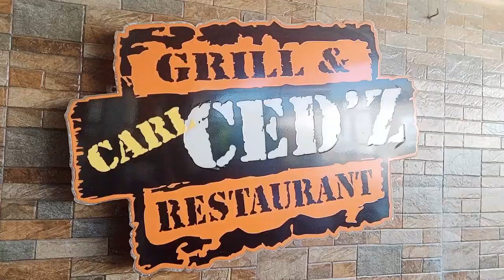Eat All U Can ! Cedz Buffet 350 lang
Sulit na eat all you can sa Cavite.
370 Weekends
350 Weekdays